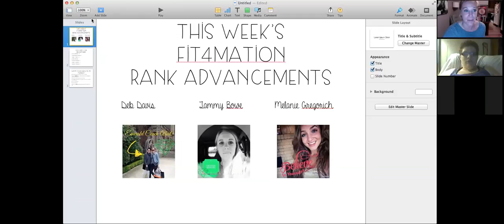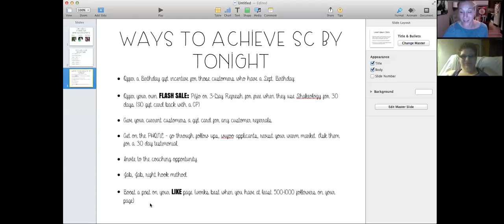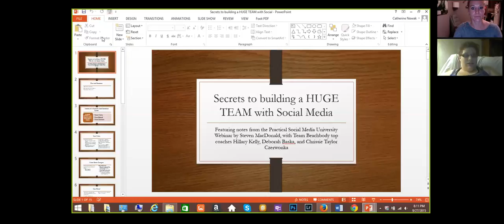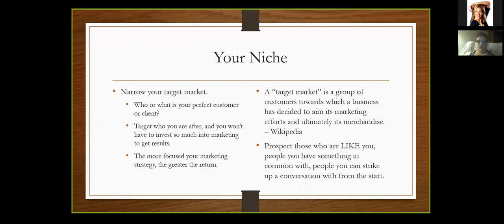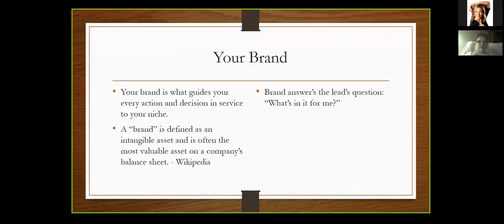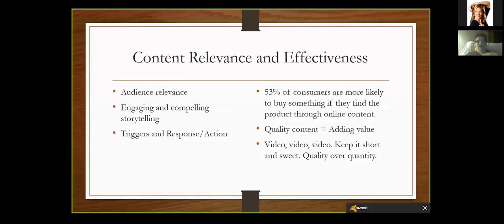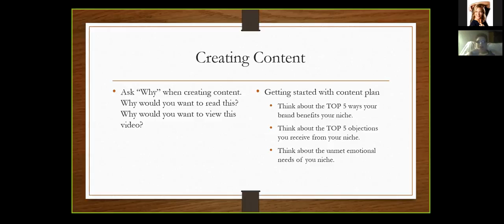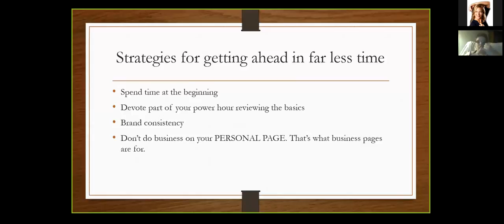How to Build a 15 Star Business using Social Media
Fit4mation Team call; 9-27-15